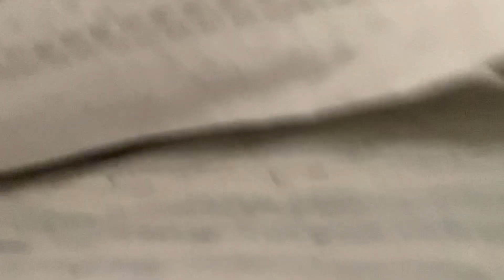【撮影】実はめっちゃ緊張してます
撮影に行ってから帰るまでの動画です！
初めての人と1対1で会うのは苦手だけど、人間生活を営んでいく上で必要な事だと思ったので、これからも苦手な柄に挑戦していきたいです〜！
○今日会ったカメラマン
らっしー
○りっことおじとーれの写真集
Private Stock1.0
○写真集の写真を撮ってくれたカメラマン
○りっこの気持ちを書いた文章
note
○りっこのTwitter
○声が聞けるところ
stand fm

iPhoneから送信